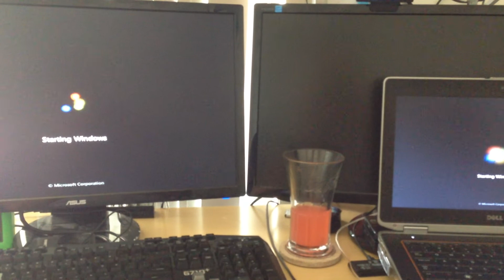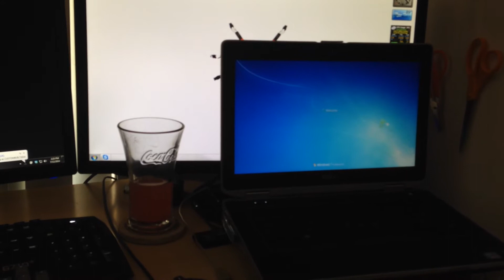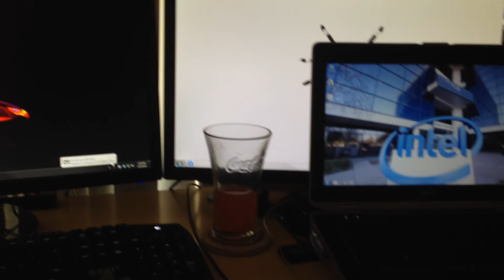SSD vs. HDD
Doing a test on which one starts faster to the 840 EVO on my custom built vs. the 5400RPM Seagate on my Dell Latitude E6420.